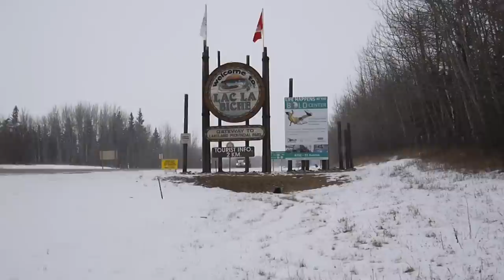Festival of Speed 2012 - Lac La Biche, Alberta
An absolutely amazing festival in the hamlet of Lac La Biche Alberta - Offering car racing, snowmobile drags, and motorcycle & quad races, this is a family event with lots to see and do throughout the whole weekend. This is just a quick video I put together of a day there, unfortunately the battery died as soon as I started racing myself. Next time.